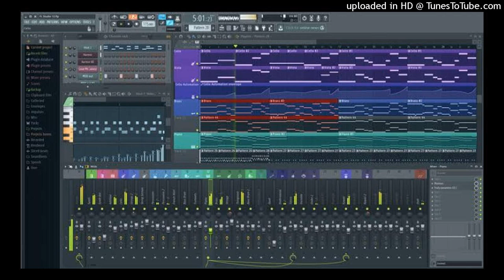MOJ JAMANE MAI (EDM MUSIC MIX )DJ RTK PALERA DJ RAKESH PALERA DJ SAGAR RATH DJ ANMOL JHANSI 🔥🔥